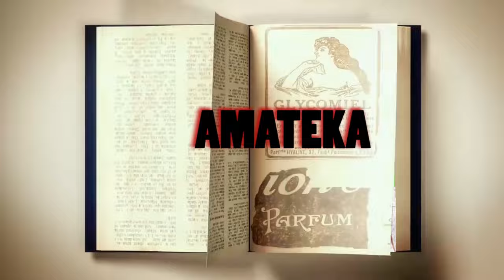😋Uzakomba isahani niyo waba udakunda KURYA IGITOKI// GUTEKA IGITOKI GITUKURA CYO MU BIRORI KIRYOSHYE